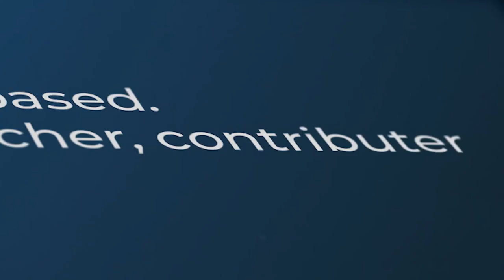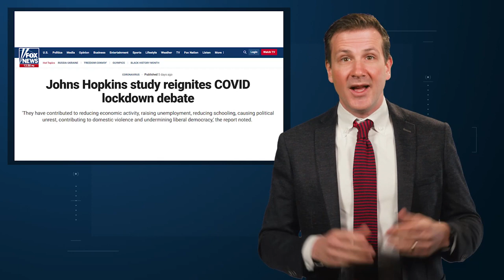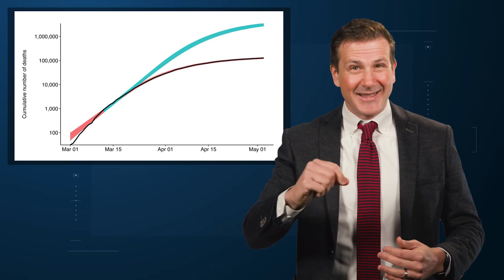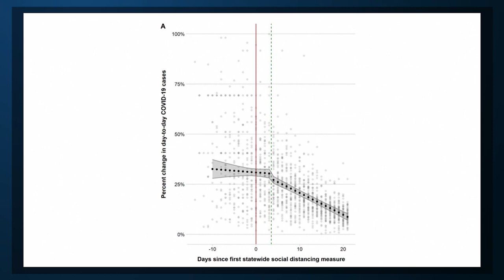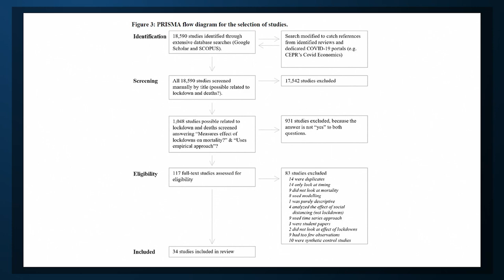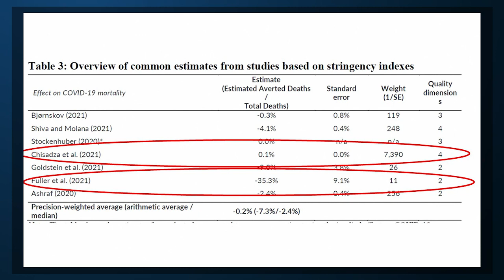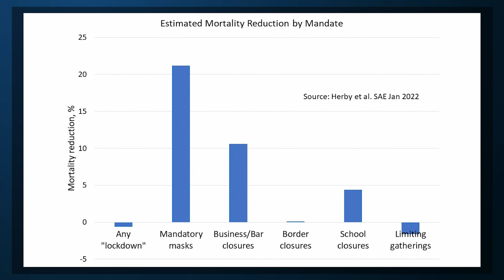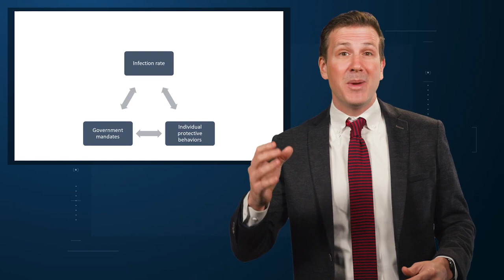Did Coronavirus Lockdowns Work?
A new study concludes they were a terrible mistake, but there are red flags in the methodology.